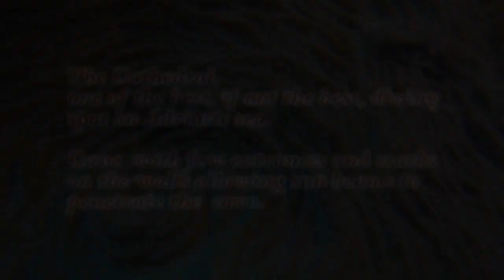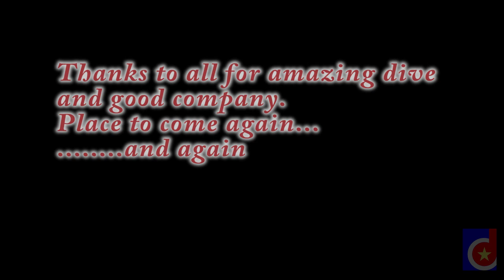Ep.139, Cathedral, Island of Premuda, Croatia,Fifteen Minutes Dive Shorts (DR)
Diving one of the best spots in Adriatic. Cave with multiple entrances and cracks in the walls allowing sun light to penetrate the cave. Dive with Foka diving, Simuni.